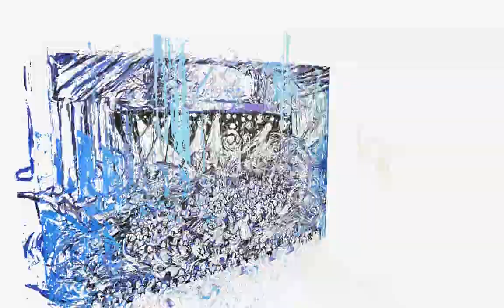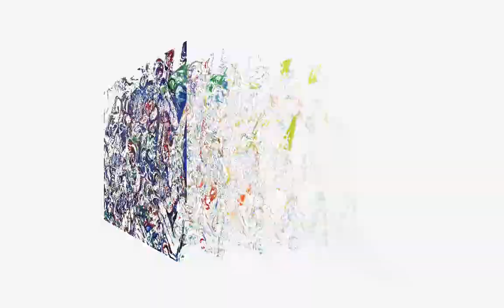Red Rocks Slideshow